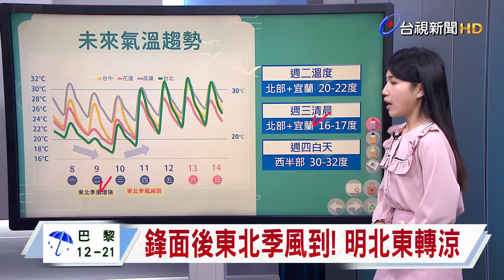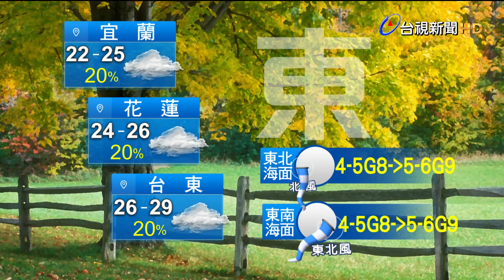【0408台視午間氣象】受鋒面影養 中部以北、東半部易雨